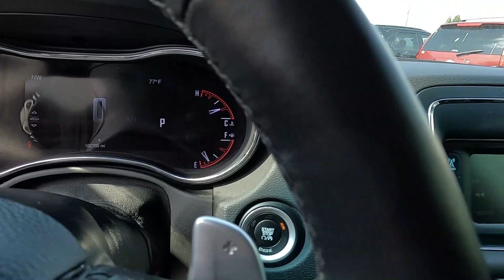Used 2015 Dodge Durango AWD 4dr Special Service SUV For Sale In St. Paul, MN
Please visit Jackson Auto East to view this Used Gray 2015 Dodge Durango AWD 4dr Special Service for sale in St. Paul, MN.

Stock# 7892

Description:
2015 Dodge Durango AWD 4dr Special Service
1410# Maximum Payload
220 Amp Alternator
24.6 Gal. Fuel Tank
3 12V DC Power Outlets
3.45 Rear Axle Ratio
4-Way Passenger Seat -inc: Manual Recline, Fore/Aft Movement and Fold Flat
4-Wheel Disc Brakes w/4-Wheel ABS, Front And Rear Vented Discs, Brake Assist and Hill Hold Control
50 State Emissions
6 Speakers
60-40 Folding Split-Bench Front Facing Manual Reclining Fold Forward Seatback Rear Seat
Air Filtration
Airbag Occupancy Sensor
Auto On/Off Aero-Composite Halogen Headlamps w/Delay-Off
Black Grille
Body-Colored Front Bumper w/Colored Rub Strip/Fascia Accent
Body-Colored Power Heated Side Mirrors w/Manual Folding
Body-Colored Rear Step Bumper w/Colored Rub Strip/Fascia Accent
Chrome Bodyside Insert and Colored Wheel Well Trim
Clearcoat Paint
Compact Spare Tire Mounted Inside Under Cargo
Compass
Cruise Control w/Steering Wheel Controls
Curtain 1st, 2nd And 3rd Row Airbags
Digital/Analog Appearance
Driver And Passenger Visor Vanity Mirrors
Driver Foot Rest
Driver Knee Airbag